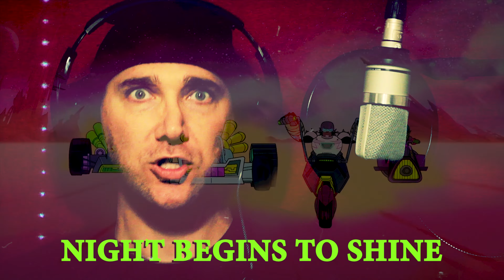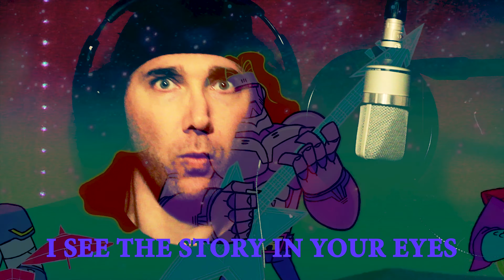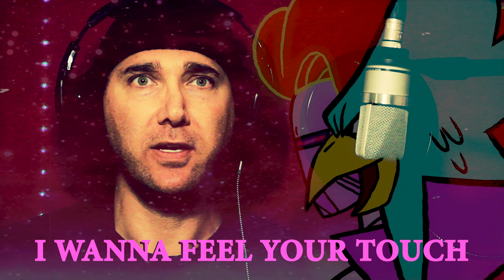The Night Begins To Shine | Teen Titans Go! - B.E.R. (Cover w/ Lyrics)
I saw you dance
From the corner
I caught your name
In a conversation
Playing hard-to-get
But I can't understand
When I look at you
I see the story in your eyes
When we're dancing
The night begins to shine
Night begins to shine
When we're dancing
Talk 'til dawn
My heart was racing
I took you home
In the driving rain
Had my mind made up
I wanna feel your touch

Guitars, Piano, Drums, & Percussion by @AndyRehfeldt
Lead Vocals, Synth, Drums by @trippingjune
Harmonies by Anyelina Talavera
Bass Guitar by David Blaine Carrey
Mixed, & Mastered by @trippingjune
Produced by @HitWaveMusic

The Night Begins To Shine [10 Hours] B.E.R. Teen Titans Go!
Song written by B.E.R
Frank Enea
Carl Burnett
William J. Regan